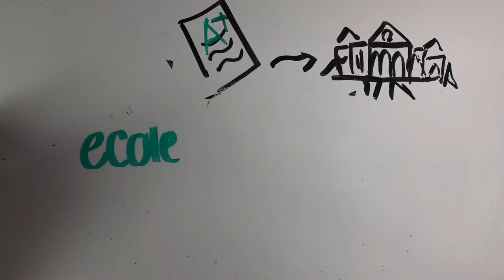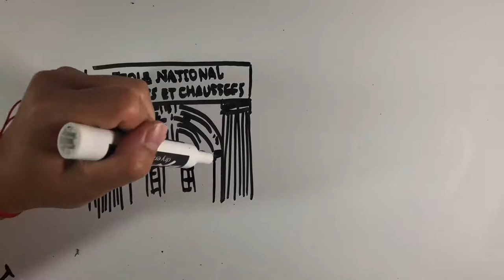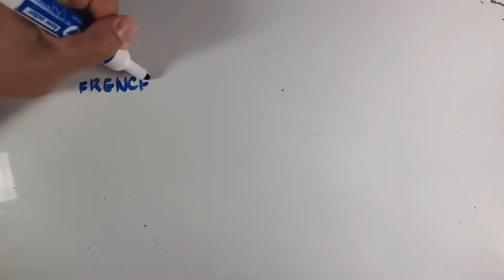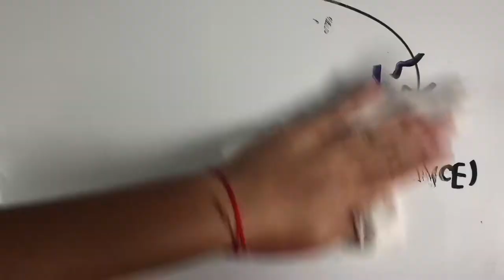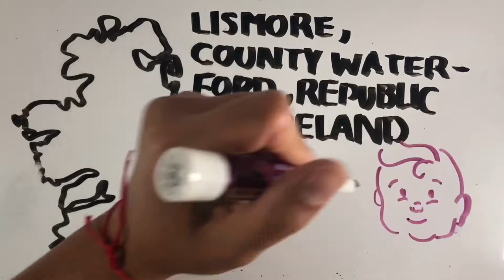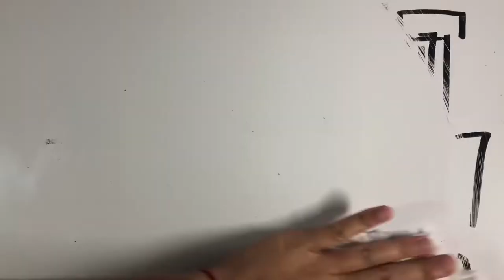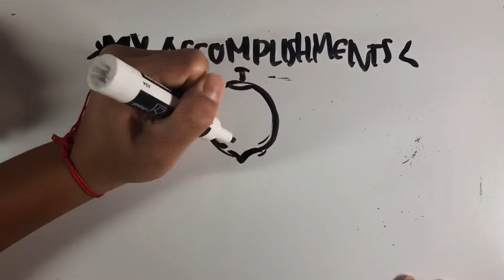GAS LAWS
Joseph Gay-Lussac
Jacques Charles
Robert Boyle